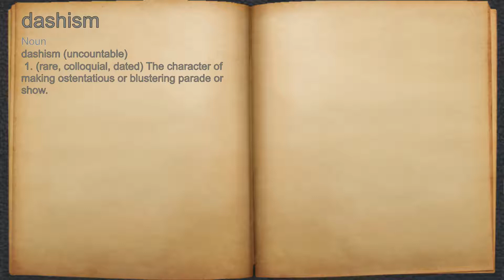What does dashism mean?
A spoken definition of dashism.

Intro Sound:
Typewriter - Tamskp